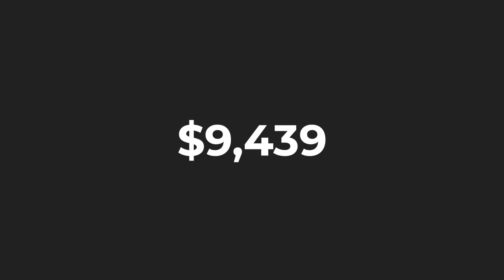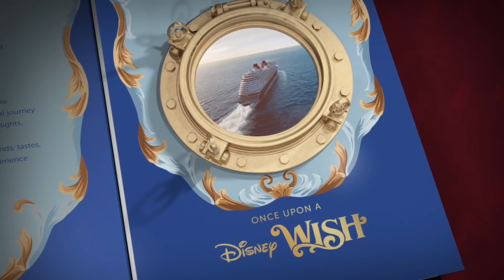Disney SHOCKS Cruise Fans! Disney Wish Prices Revealed | Disney Cruise Line News!